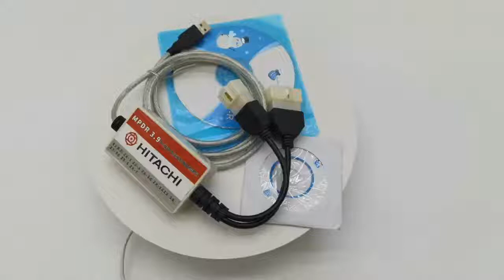Hitachi Excavator Diagnostic Tool V3.10 Software Version For Dr . ZAXIS200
Quality Excavator Diagnostic Tool from China.
Guangzhou Jianle Shun Construction Machinery Co., Ltd. quality manufacturer from China.